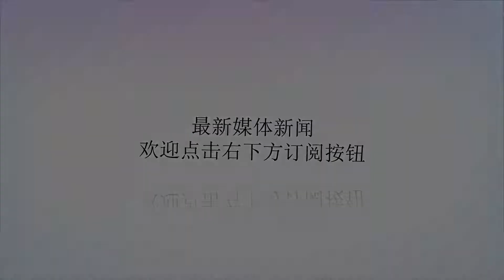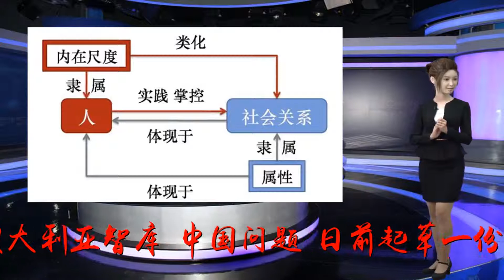澳外交学术界拟提对华政策倡议 表示澳对华关系不能受美影响_中国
谢谢！原标题：澳外交学术界拟提对华政策倡议表示澳对华关系不能受美影响【环球时报报道甄翔】据香港《南华早报》27日报道，澳大利亚智库“中国问题”日前起草一份对华政策倡议“澳大利亚新的中国叙述”。报道称，澳大利亚媒体对中国欠缺客观性的报道导致了官方“中国阴谋论”这一带有种族色彩的表述。这份倡议文件的初稿由“中国问题”首席执行官兼创始人董事、澳知名中国问题专家雅各布森领衔执笔。该智库26日在堪培拉举行倡议稿发布会。倡议稿称，澳大利亚同中国关系的本质是一个中等发达国家和一个大国之间的关系，澳应以前瞻性的眼光开展对华深度接触。澳大利亚要坚持自己的价值观，对自己不能接受的问题要坚定而有礼貌地阐述说明，但同时也应认识到自身影响力是有限的。此外，澳大利亚对华关系不能受美国影响，不能因为对美关系而影响澳在对华关系上的独立思考和行动。澳前外长毕晓普出席26日的倡议稿发布活动。她还通过社交媒体表示，澳中是平等的合作伙伴，对等和折中是构建互惠关系的关键。(甄翔)